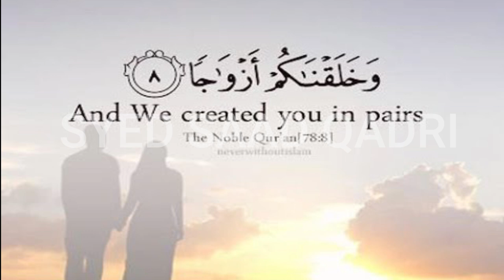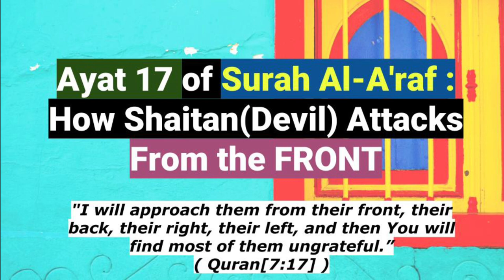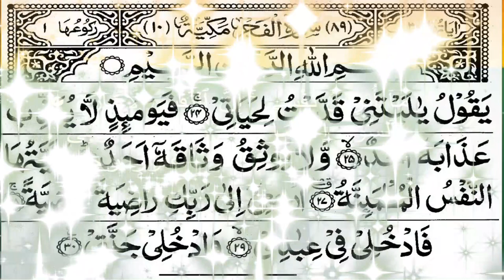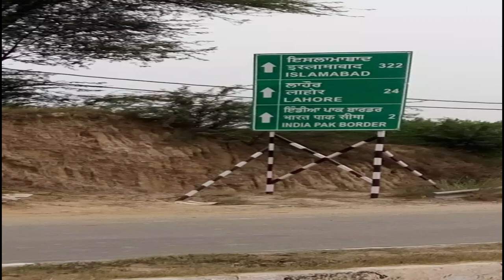Ladki se Pak Mohabbat ya Dhoka? | Love and Islam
Ladki se Pak Muhabbat ya Dhoka? | Love and Islam